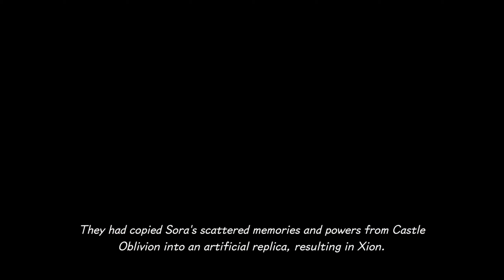Kingdom Hearts Melody Of Memory Proud EOTW & Ansem & Castle Oblivion & Twilight T & 358/2 Days Part3